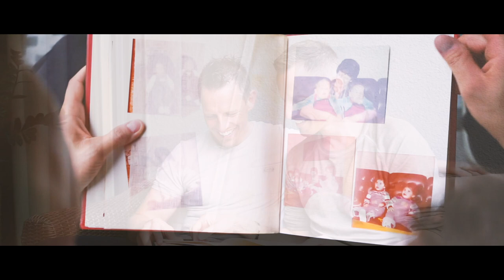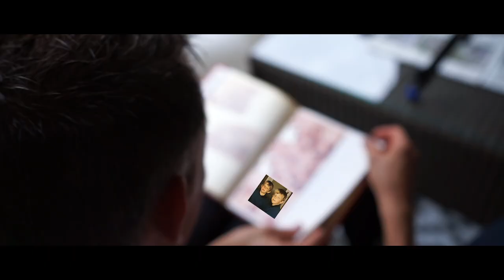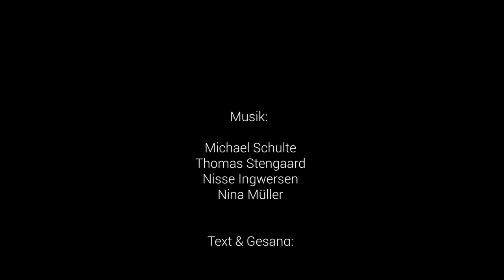Mirko Buljan - Brüder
Die deutsche Version zu "You let me walk alone" von Michael Schulte (Platz 4 beim ESC 2018).
Zum 40. Geburtstag von Patrick & Mirko Buljan

Dieser Song wurde Sieger beim FanVision SongContest in Malta 2019